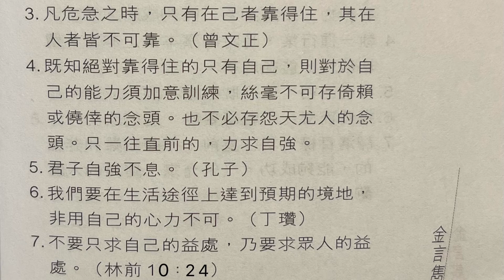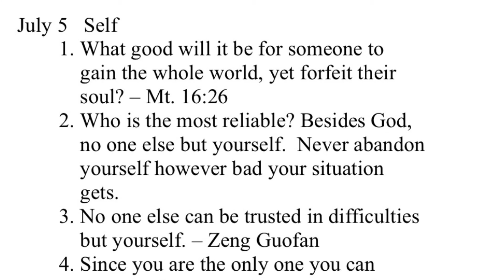金言雋語 自己 7月5日 Bilingual Golden Words Jul 5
Bilingual - Chinese/English
English starts at 1:44

July 5  Self

1. What good will it be for someone to
 gain the whole world, yet forfeit their
 soul? – Mt. 16:26
2. Who is the most reliable? Besides God,
 no one else but yourself. Never abandon
 yourself however bad your situation
 gets.
3. No one else can be trusted in difficulties
 but yourself. – Zeng Guofan
4. Since you are the only one you can
 always rely on, you have to strengthen
 yourself without a fluke mind and
 complaints.
5. A gentleman nerves himself to ceaseless
 striving. – Confucius
6. We cannot reach our goals without
 striving. – Ding Zan
7. No one should seek their own good, but
 the good of others. – 1 Cor. 10:24